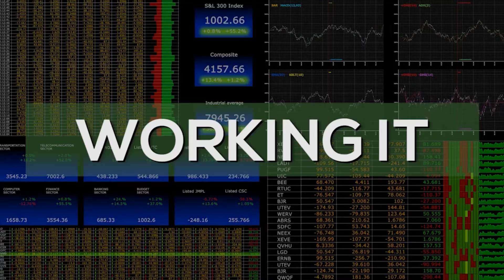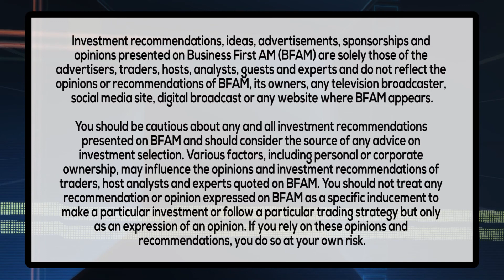WORKING IT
Andy Challenger of Challenger, Gray and Christmas has the details on some of the vaccine mandates from employers and more.